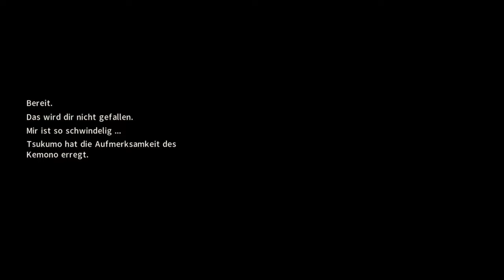SONNENVOGEL AMATERASU 🦅 | WILD HEARTS ⚔ | DEUTSCH | GERVTUBER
Wild Hearts Gameplay Deutsch:

heute Jagen wir Amaterasu und retten damit ein weiteres mal Minato.